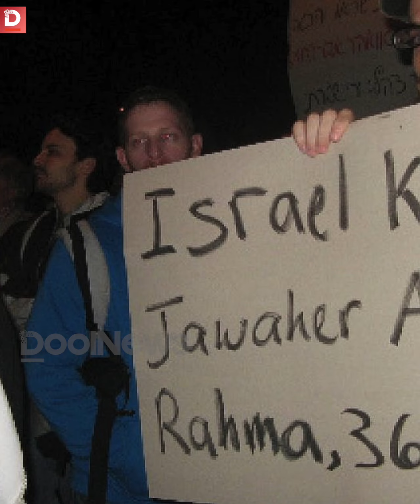Israeli–Palestinian conflict | ഫലസ്തീനികളില്‍ ചെറിയൊരു വിഭാഗം എന്ത് കൊണ്ട് അക്രമാസക്തരാകുന്നു?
ബഹുഭൂരിപക്ഷം കേസുകളിലും ഫലസ്തീനികളുടെ അക്രമ രഹിതമായ ചെറുത്ത് നില്‍പ്പിന് ഇസ്രഈല്‍ പ്രതികരിക്കുന്നത് മാരകമായതും ആനുപാതികമല്ലാത്തതുമായ അക്രമങ്ങളിലൂടെയാണ്. ഫലസ്തീനികളില്‍ വളരെ കുറച്ച് പേര്‍ എന്തുകൊണ്ട് അക്രമ മാര്‍ഗ്ഗത്തിലേക്ക് തിരിഞ്ഞു എന്ന് നിങ്ങളിപ്പോഴും അല്‍ഭുതപ്പെടുന്നുണ്ടോ ?